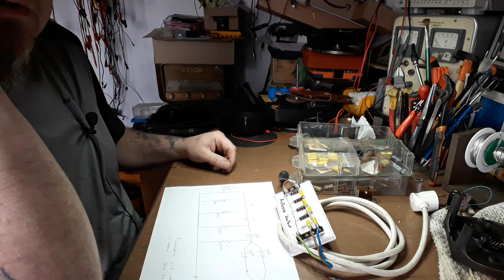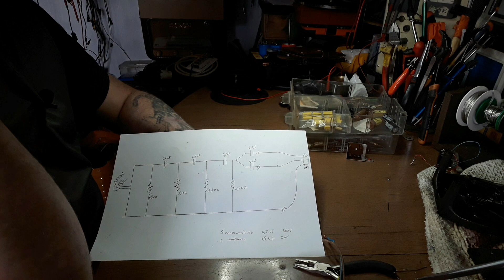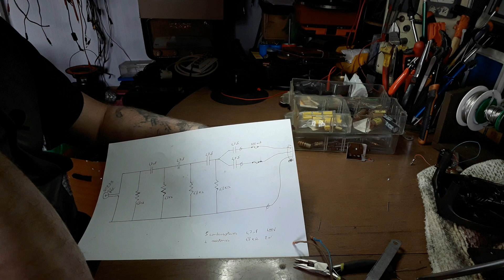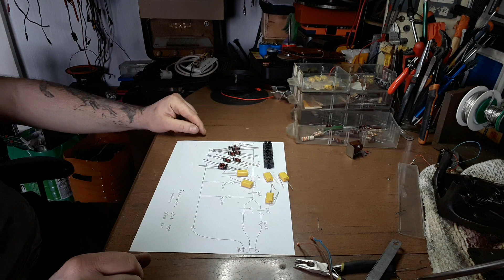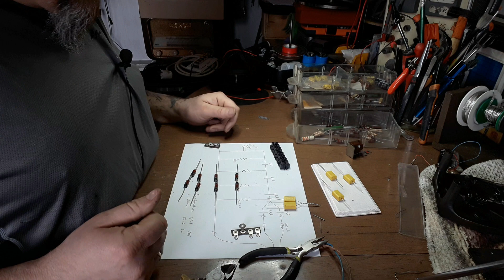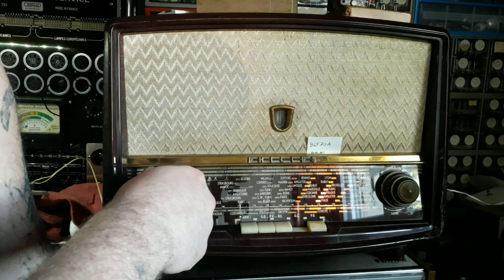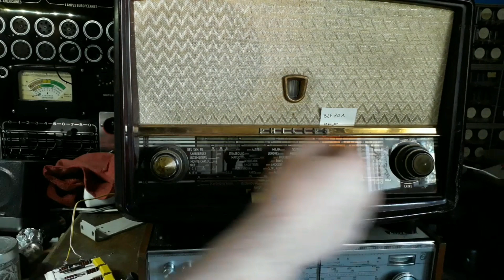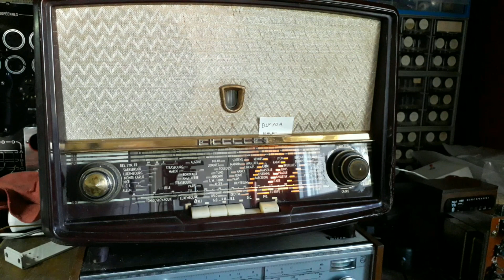L'antenne secteur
L'utilisation du réseau électrique comme antenne n'est pas une nouveauté. Revenue à la mode par l'utilisation du CPL, j'ai souhaité expérimenter ce type d'antenne pour voir ce que cela donnerais sur une TSF. C'est un peu étrange comme montage mais cela dit ça marche